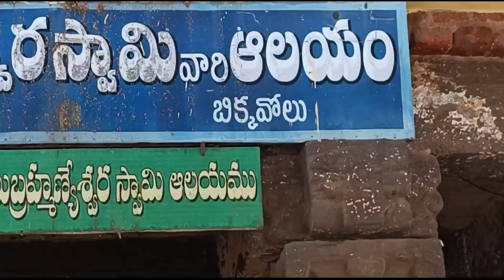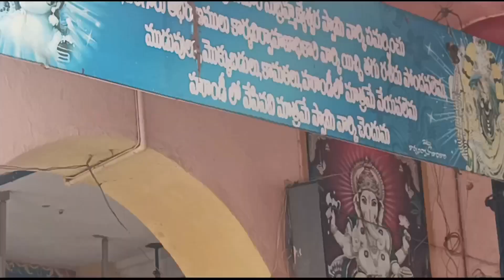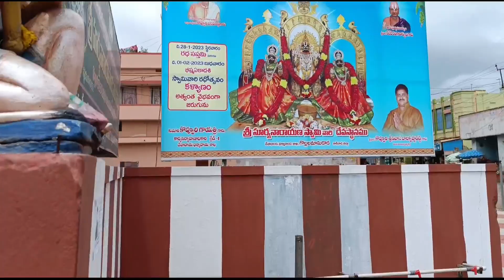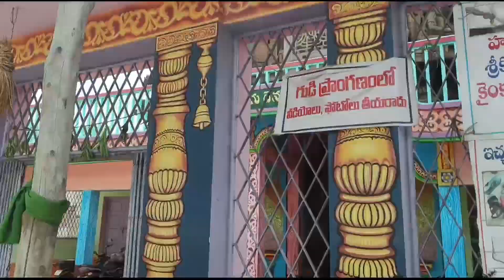బిక్కవోలు లో ఇన్ని విషయాలు వున్నాయా??? | bikkavolu facts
బిక్కవోలు లో ఇన్ని విషయాలు వున్నాయా??? bikkavolu facts#sandhyaragam